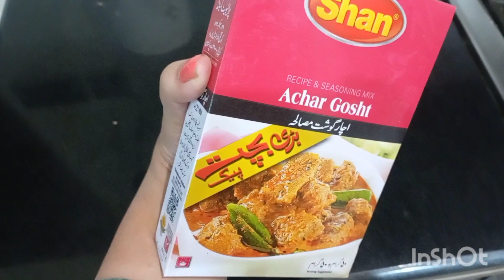Achar Gosht Recipe ☺️